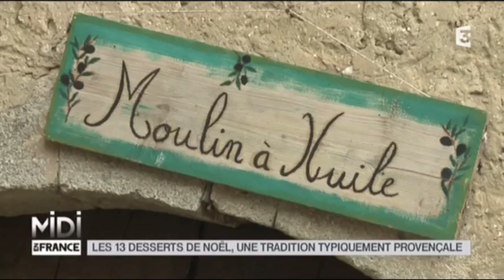FEUILLETON : Les 13 desserts de Noël, une tradition typiquement provençale